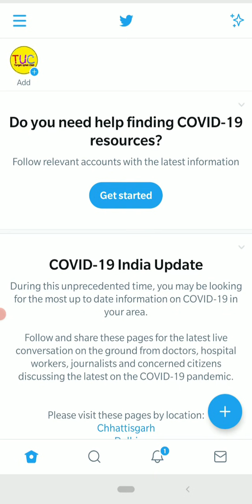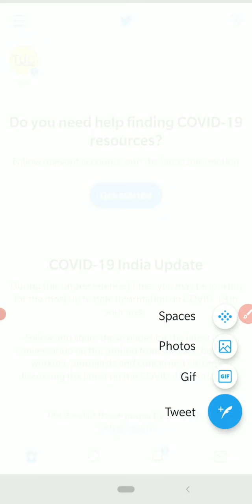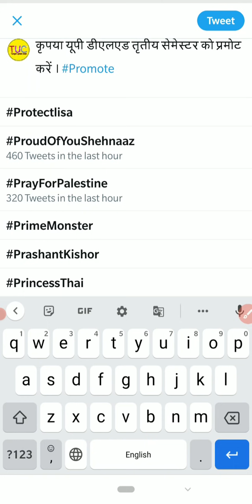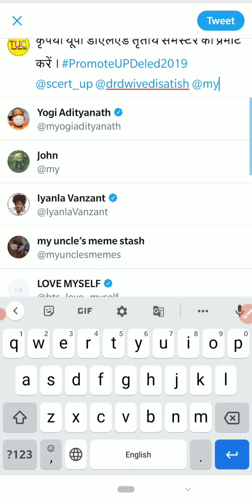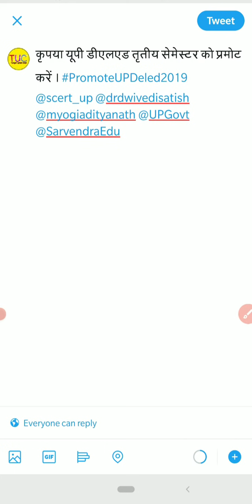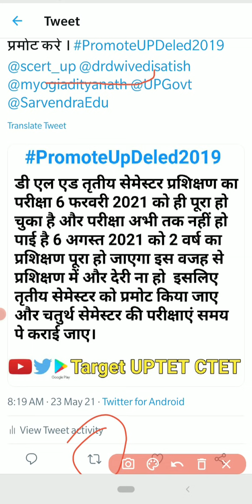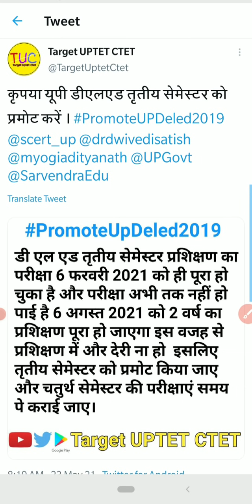DELED 2019 Batch Tweet kaise kre | DELED 3rd Semester Promote डीएलएड ट्विटर अभियान ट्वीट कैसे करें🔥🔥